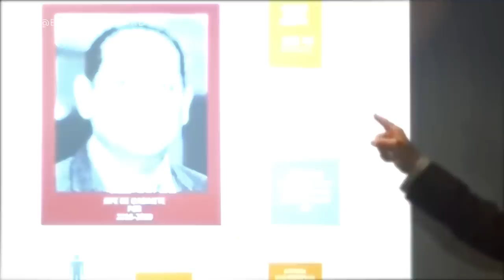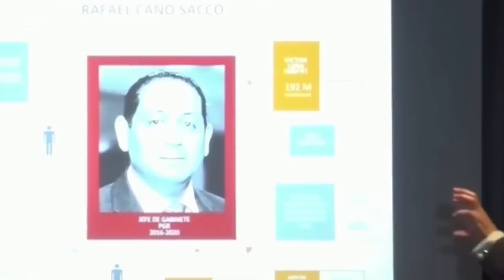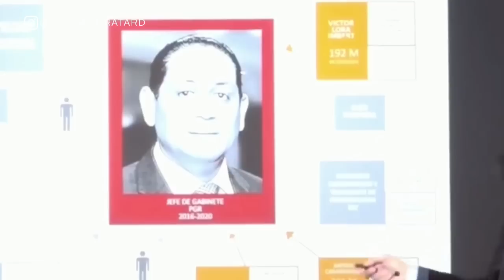UltimoMinuto🔴 ¿INOCENTE? Abogados de JeanAlain le dan un giro al caso / Un nuevo culpable